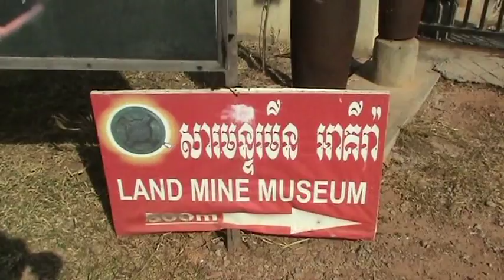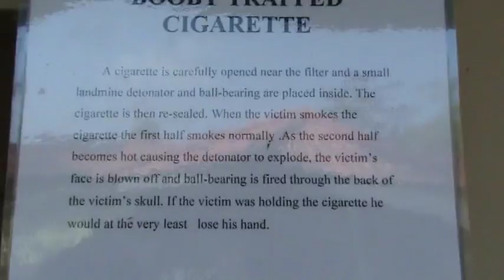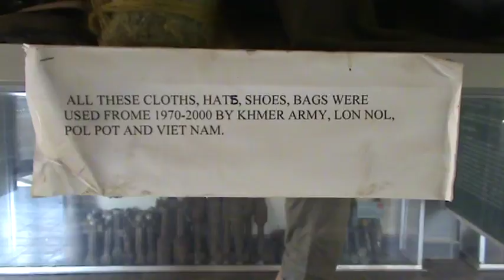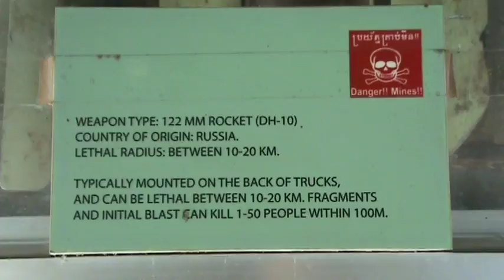KAMBODSCHA 2009 - 011 - LANDMINENMUSEUM